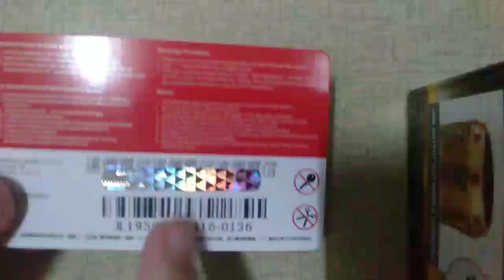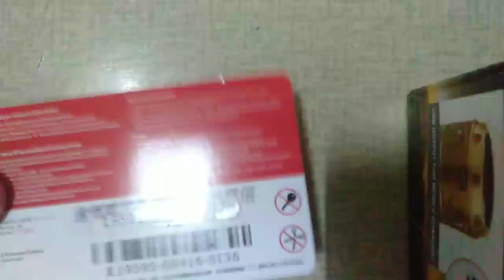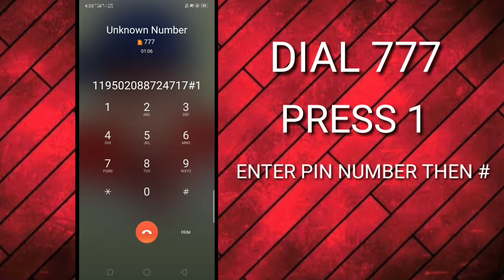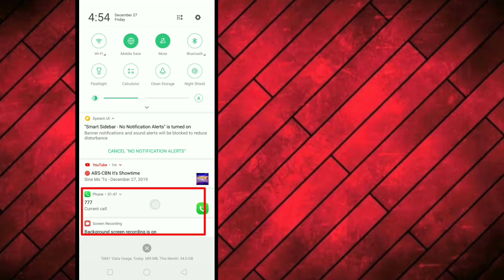LOAD INTERNET 30DAYS ACCESS SA TAIWAN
FAREASTONE (IF) THE BEST SIM CARD FOR ME NA MAGANDANG GAMITIN DITO SA TAIWAN, DAHIL MALAKAS SUMAGAP NG SIGNAL.

GOOD FOR 30DAYS INTERNET ACCESS